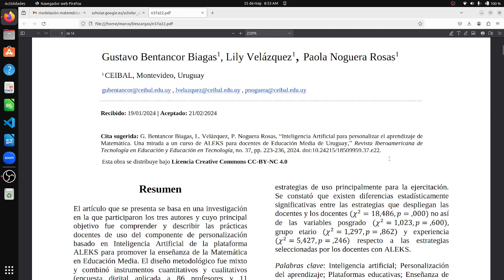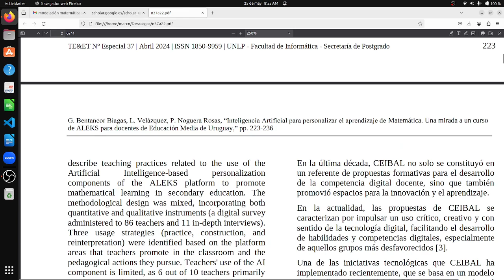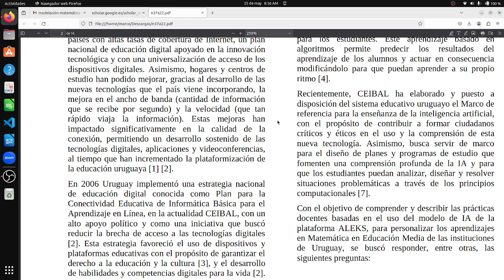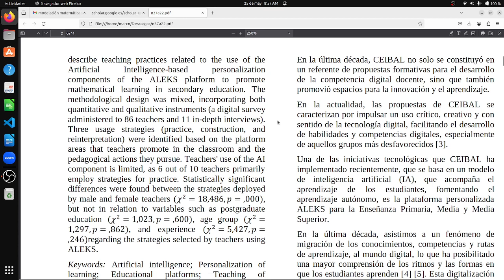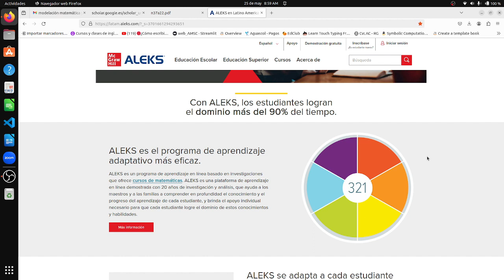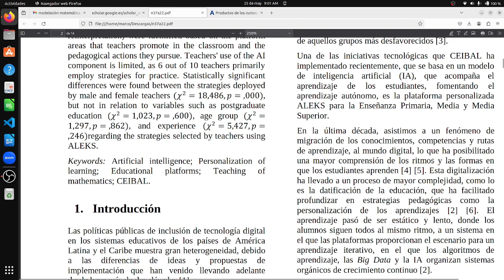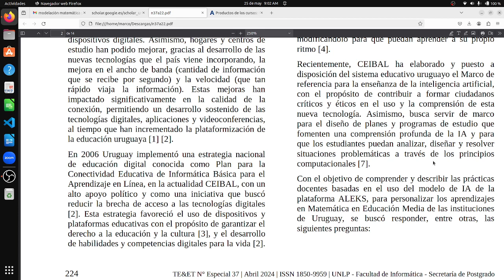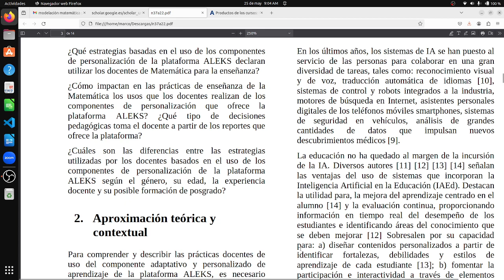cómo implementar la inteligencia artificial en la enseñanza de las matemáticas. Un ejemplo